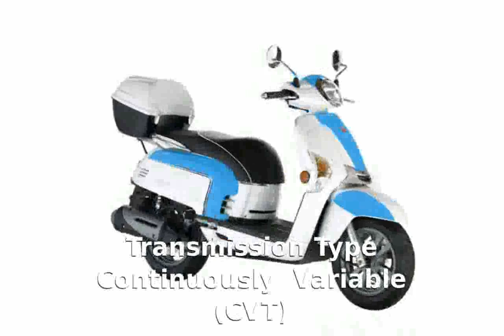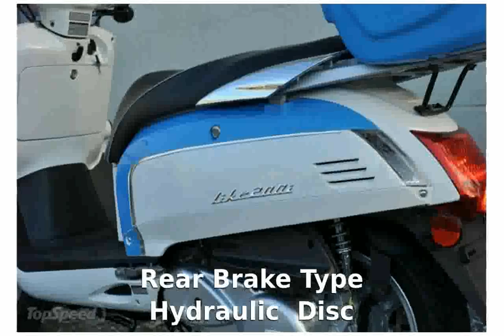2012 KYMCO Like 200i - Features and Specification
Dealers : KYMCO Dealers

Warranty : 24

Cylinders 1

Cooling Air

2012 trailer
2012 movies
2012 jay sean